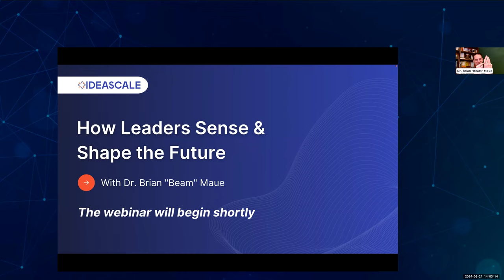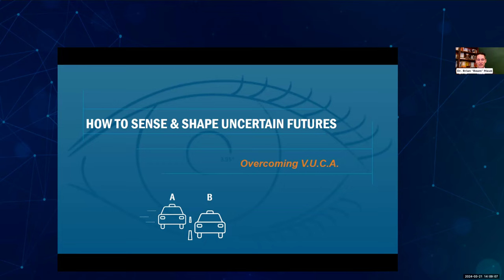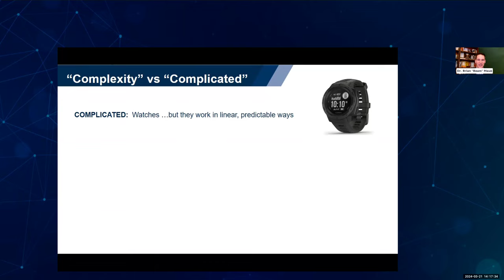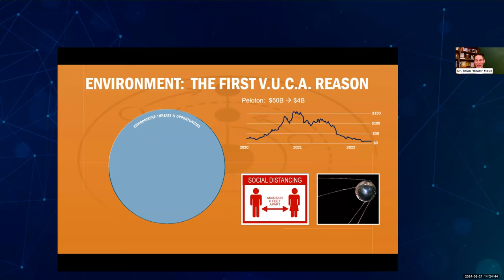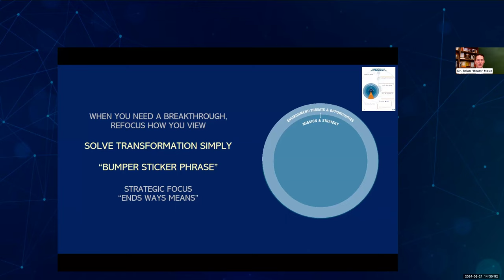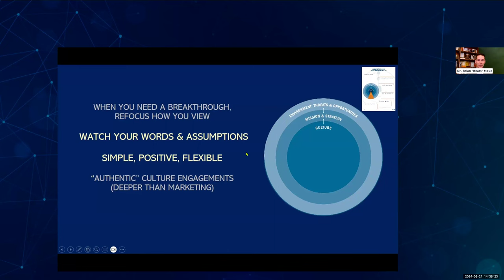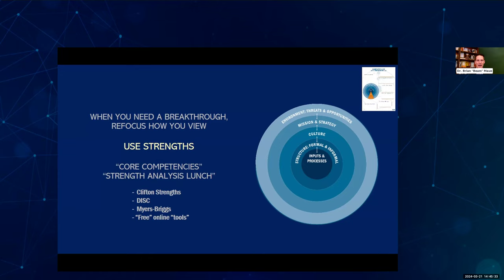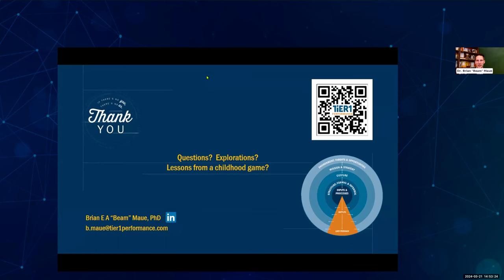Webinar: How Leaders Sense and Shape the Future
Dr. Brian "Beam" Maue explores strategies to conquer V.U.C.A. challenges and shape the future. Gain practical insights from Beam's experience leading AFWERX to become #16 in Fast Company's "Best Workplace for Innovators" ranking.